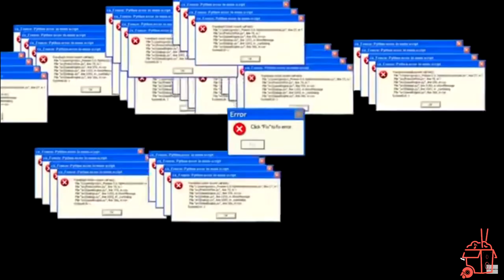It's Settled, Blade V.S. Morbius | Vampire: The Masquerade - Bloodhunt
Back with another gameplay video. Not fighting games this time. I try out some BloodHunt with my bro and have some cool clips to show you. Let me know what ya think down in the comments!